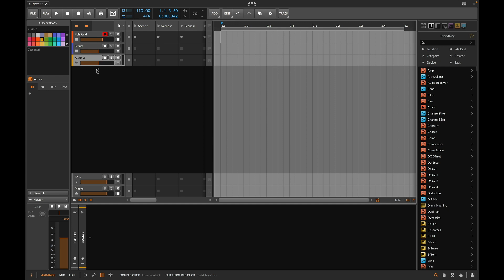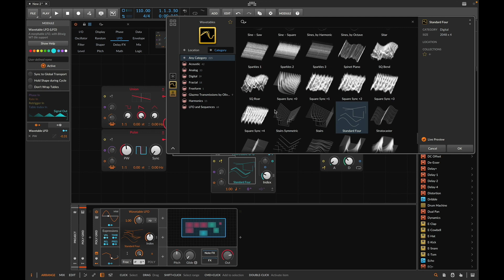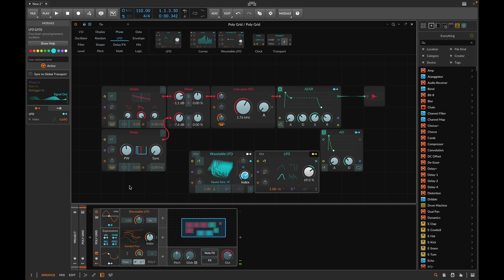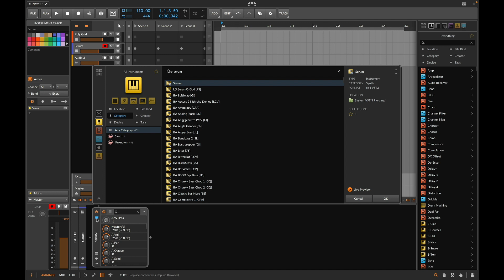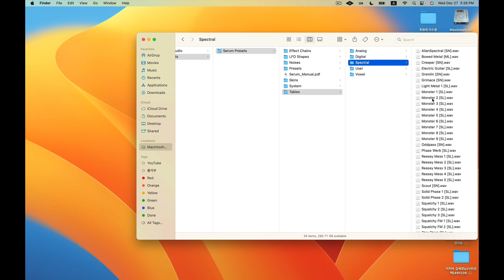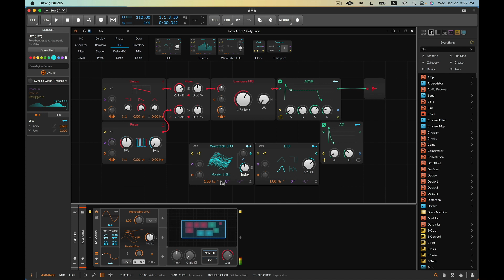Bitwig 강좌 16. Wavetable LFO - Poly Grid에 적용해보는 Wavetable LFO (부록 - 세럼 파일 가져다 써보기.)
비트윅 스튜디오 16번째 강좌 입니다.
이번 강좌에서는 비트윅의 다양한 LFO 중 Wavetable LFO에 관한 설명을 해 드립니다.
Wavetable LFO는 15강에서 설명해 드린 Curves보다 다 강력한 LFO로 아주 다양한 변조 효과를 만들 수 있는 LFO의 일좀입니다.
그리고 Xferrecords사의 Serum 파형을 가져와 적용해 보는 법도 알려 드리겠습니다.